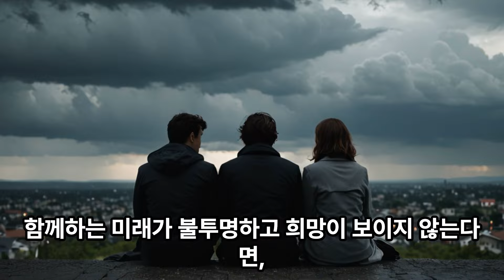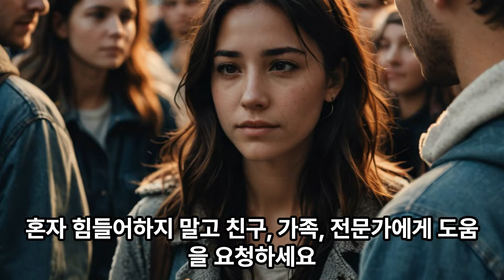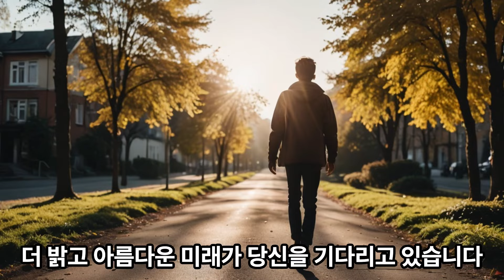[광고] 💔 사랑과 이별, 행복하지 않다면 놓아주는 용기 💔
"이 포스팅은 쿠팡 파트너스 활동의 일환으로, 이에 따른 일정액의 수수료를 제공받습니다." 연애하면서 혹시 이런 생각해보신 적 있으신가요?

"내가 왜 이렇게 힘들지?",

"이 관계가 맞는 걸까?"

행복해야 할 연애가 오히려 스트레스와 불안감을 준다면, 그건 분명 잘못된 신호입니다.

혹시 불행한 연애에 억지로 매달리고 계시진 않나요?

지금부터 불행한 연애를 끊어내고 행복을 찾는 용기에 대해 이야기해 보려 합니다.